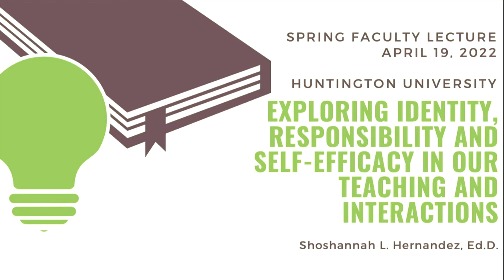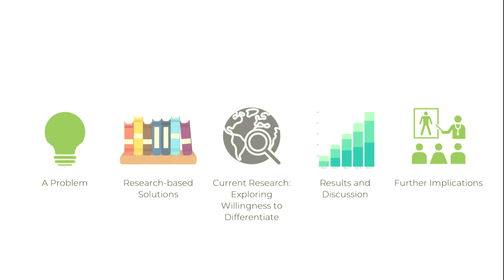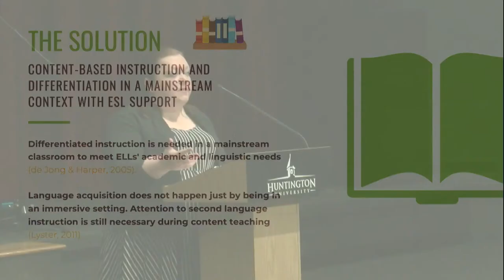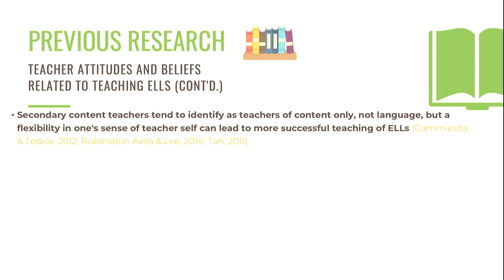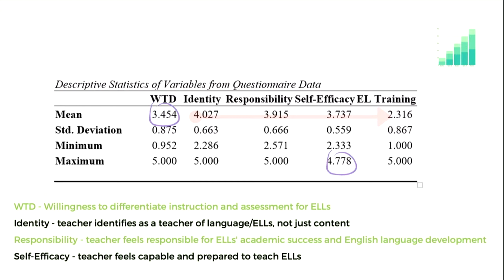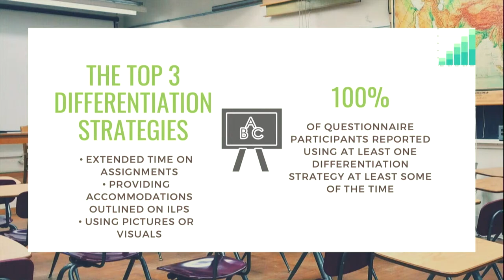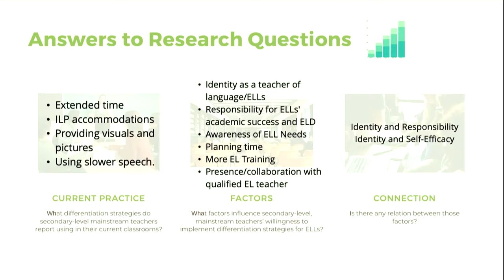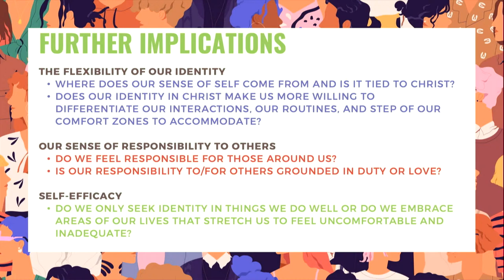Forester Lecture - Shoshannah Hernandez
Exploring Identity, Responsibility, and Self-Efficacy in our Interactions with Multilingual Learner